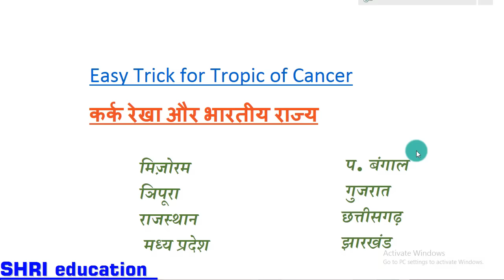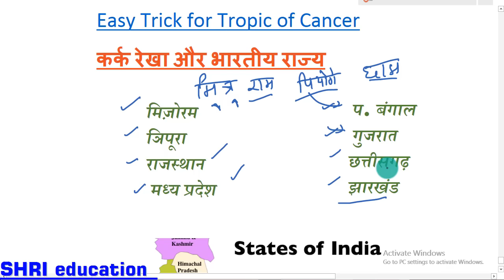GK Trick to Remember Indian States On tropic of Cancer | gk trick for ssc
IN THIS VIDEO YOU WILL GET most funny GK Trick to Remember Indian States On tropic of Cancer